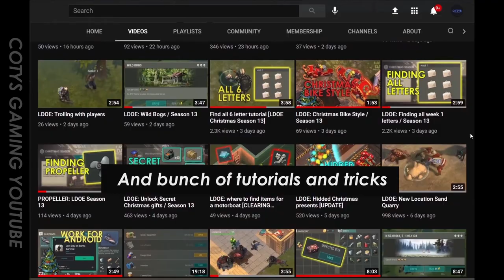LDOE: Professional Fishing Rod [usefull?] / Christmas Season 13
*MEMBERS ONLY* could watch my newest video first! ❤️